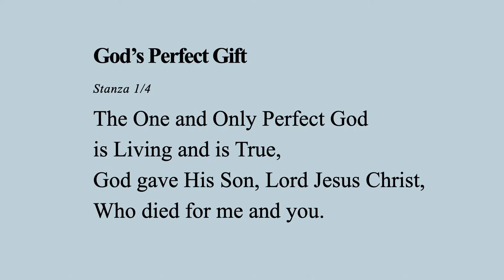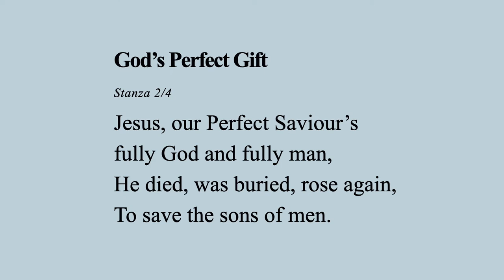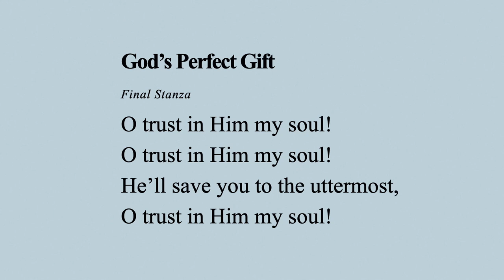Hymn: God’s Perfect Gift (SATB)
reuploaded
Sung by the Church Choir